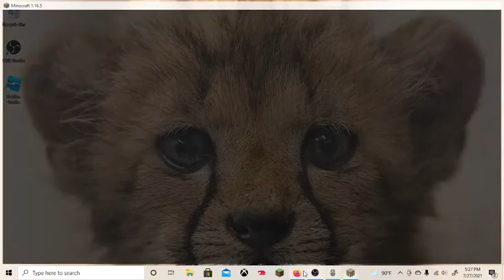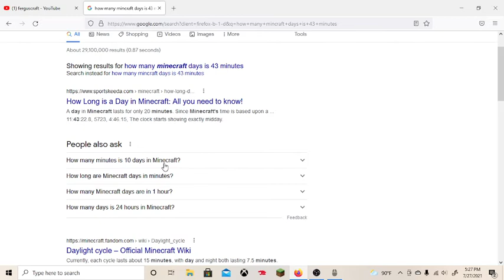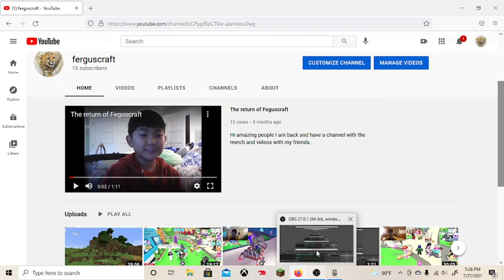i failed ep.2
if this episode gets 5 likes ill try again